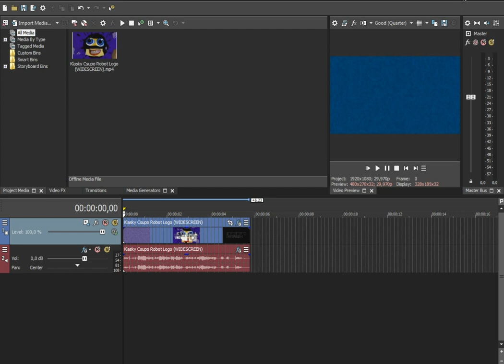How To Make ChordFlip